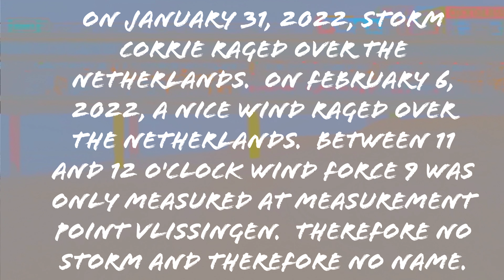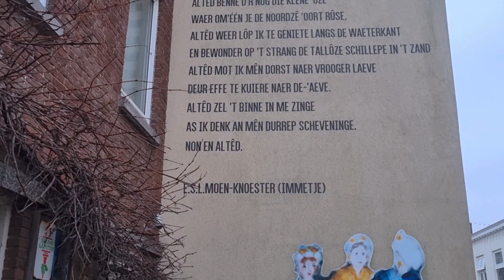SCHEVENINGEN#nederland#netherlands#niederlande#beaches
January 31, 2022 storm Corrie skims over the Netherlands.  February 6 the Dutch championship "cycling against the wind" will be held in Zeeland.  The wind blows.  No storm yet.  Get restless.  Where to go.  Scheveningen of course!  The strong wind the rough sea.  What a spectacle.  The day of the storm without a name.

31 januari 2022 storm Corrie scheert over Nederland. 6 februari het Nederlands kampioenschap " tegen de wind in fietsen " wordt gehouden in Zeeland. De wind blaast. Nog geen storm. Wordt onrustig. Waar te gaan. Scheveningen natuurlijk ! De harde wind  de ruwe zee. Wat een spektakel. De dag van de storm zonder naam.

31. Januar 2022: Sturm Corrie zieht über die Niederlande hinweg.  Am 6. Februar findet in Zeeland die niederländische Meisterschaft „Radfahren gegen den Wind“ statt.  Der Wind bläst.  Noch kein Sturm.  Werde unruhig.  Wo hin.  Scheveningen natürlich!  Der starke Wind, die raue See.  Was für ein Spektakel.  Der Tag des Sturms ohne Namen.